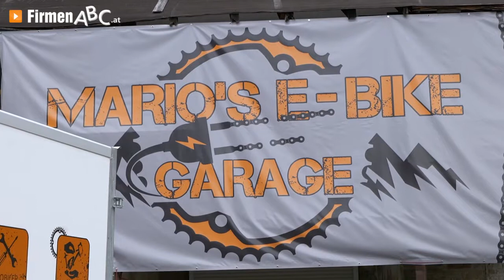Mario's E-Bike Garage in Flirsch – Ihre Adresse für Verkauf, Verleih & Reparatur von Fahrrädern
Zu Mario's E-Bike Garage in Flirsch, Ihrer Adresse für Verkauf, Verleih und Reparatur von Fahrrädern, finden Sie ein ausführliches Porträt